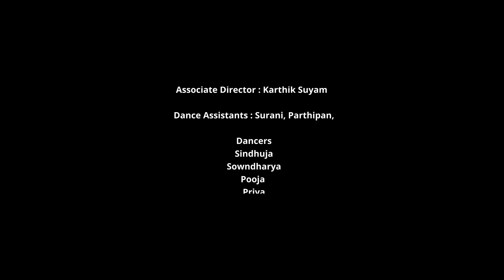SHELVINA COVER KONJUM MAINAKALEY FULL SONG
Infiniti Banquet Services
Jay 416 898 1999